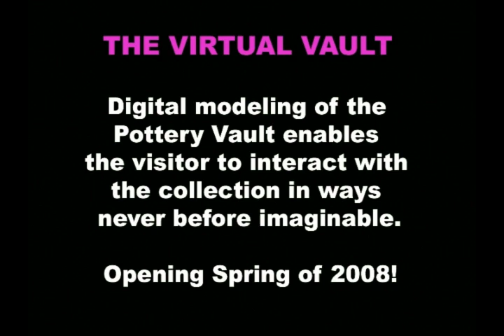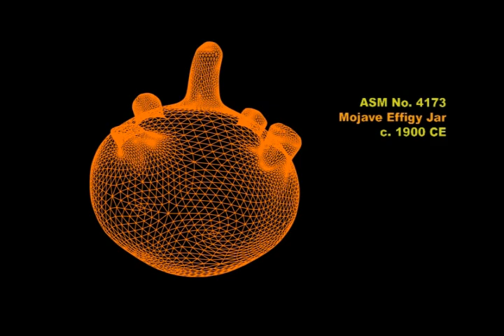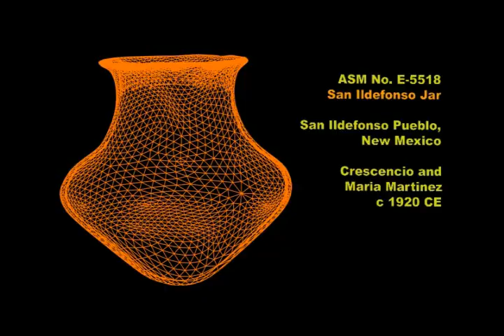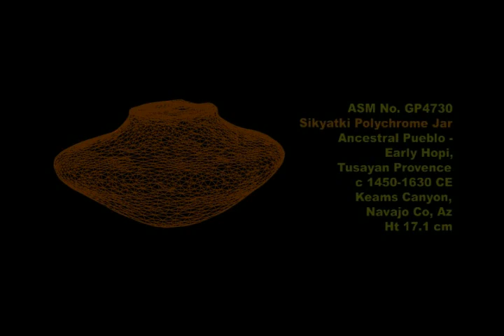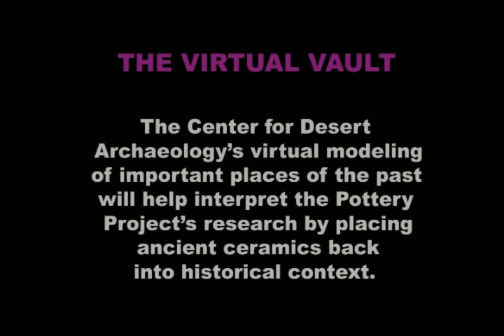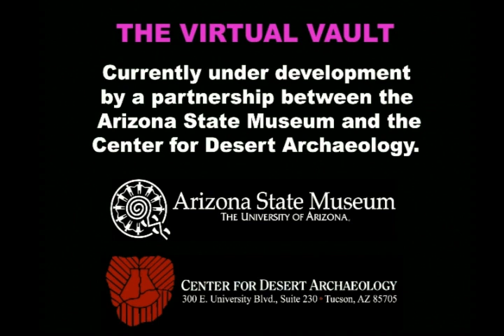Trailer for the Virtual Vault at the Arizona State Museum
This was a demonstration of some modeling of ancient and historic ceramics from the collection of the Arizona State Museum.  While the credits refer to the Center for Desert Archaeology, this organization is now known as Archaeology Southwest.